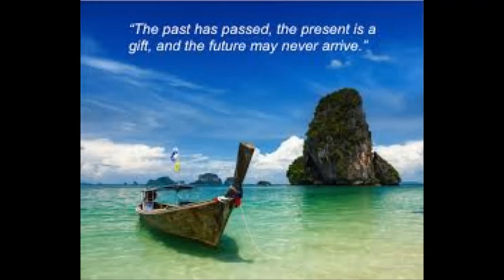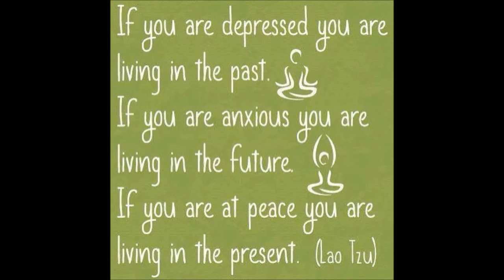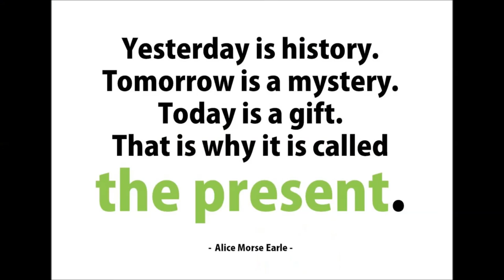Kyu kahi baith ke dam lete nahi aek gharhi-a nazm on the mad race,we are all running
Singer : Pt. Suryakant Bhatt
Lyrics: Sada Ambalvi
Video: Vinay